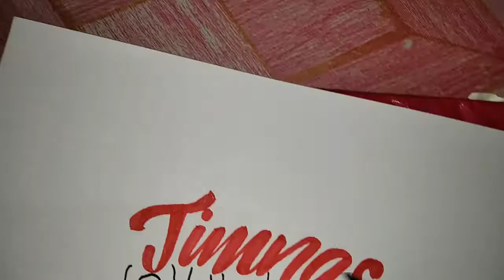gambar timnas indonesia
TUTORIAL GAMBAR SEDERHANA